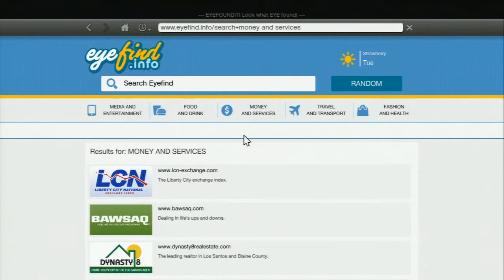Grand Theft Auto 5 Gameplay Walkthrough Part 30 This Is Police Chopper Three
Well that could have gone better but we got the car in the end go job he did not crash it

Amidst the turmoil, three very different criminals plot their own chances of survival and success: Franklin, a street hustler looking for real opportunities and serious money;
What a pair they make Michael and hes wife Amanda are make for each other the both enjoy stealing and running from the cops

Michael, a professional ex-con whose retirement is a lot less rosy than he hoped it would be; and Trevor, a violent maniac driven by the chance of a cheap high and the next big score. Running out of options, the crew risks everything in a series of daring and dangerous heists that could set them up for life.